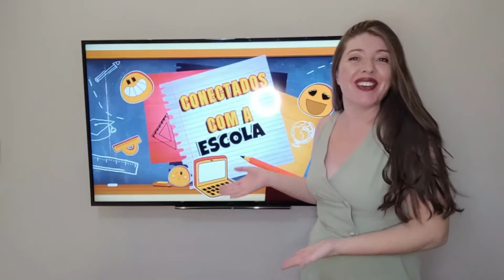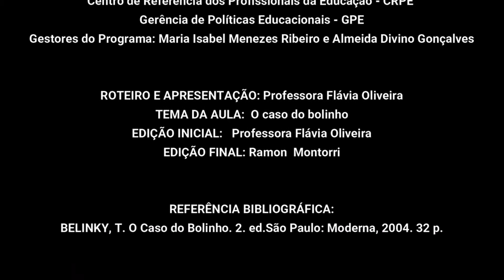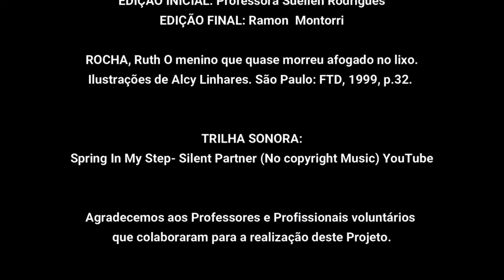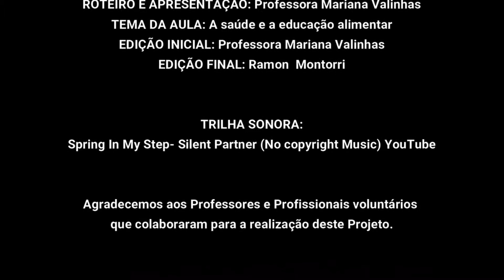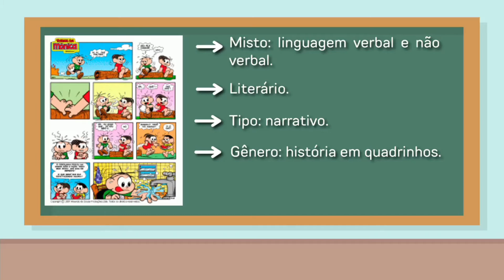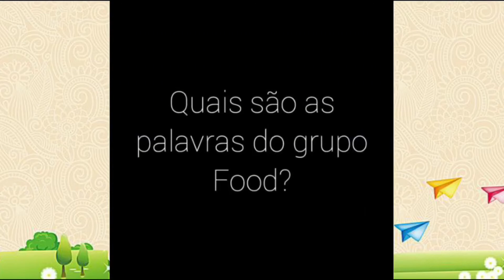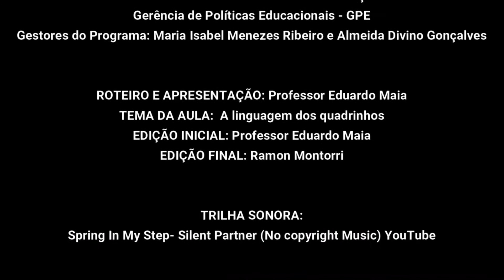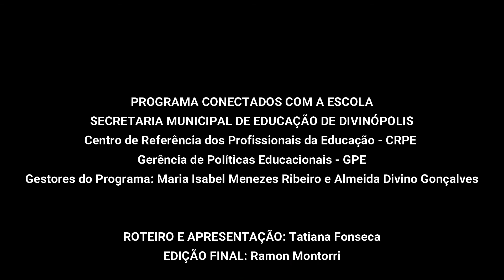Episódio 50 - Dia 05/10/2020 - Programa Conectados com a Escola